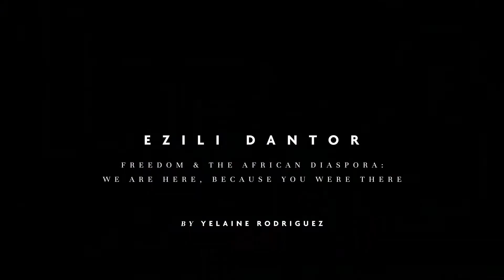Rodriguez, Gonzalez, Bainbridge: Ezili Dantor at AFH, 2019 installation and performance document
Rodriguez, Gonzalez, Bainbridge: Ezili Dantor, Freedom and the African Diaspora
Andrew Freedman Home | 1125 Grand Concourse, Bronx, NY 10452 | Friday, April 26, 2019 • 7-9 PM

Rodriguez, Gonzalez, Bainbridge: Ezili Dantor, Freedom and the African Diaspora converses with Fabiola Jean-Louis: RE-WRITING HISTORY: A Black Ancestral Narrative. This immersive experience expands from the Andrew Freedman Home galleries to the Grand Ballroom, Library and Billiards Room with video sculpture, projection mapping, wearable art, music, poetry, performance and dance.

The event honors Ezili Dantor, a figure associated with the Black Madonna, the Infant Jesus and self-liberated African slaves. Rodriguez, Gonzalez, Bainbridge employ religious symbols to investigate the meaning of freedom, drawing further connections between black culture in the Caribbean and the United States.

Primary Colors:
Yelaine Rodriguez
Melanie Gonzalez
Benton C Bainbridge

Choreographer:
Havanna Fisher

Dancers:
Maria J Hackett
Ilanah Naamah
Isabella Jackson

Performer:
Nia Fields

Poet:
Kaila Bulé

Drummer:
Wilson Lantigua

Music Director:
José "Dr. Drum" Ortiz

DJ:
Sunny Cheeba

Eileen Jeng Lynch
Wave Hill
Materials for the Arts
Paul Caro
Walter Puryear
Mid-Bronx Senior Citizens Council
Beth Venn
Elena B. Hall
Raison Rivas
Justin D. Johnson
Fabiola Jean-Louis

Documentation shot and edited by:
Patricia Encarnación